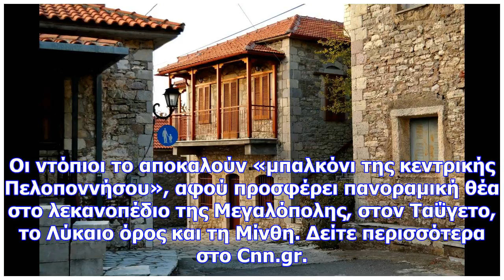Βλόγγος αρκαδίας, το «μπαλκόνι» της κεντρικής πελοποννήσου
Νewsbomb Ο Βλόγγος είναι ένα μικρό ιστορικό χωριό, μόλις 9 χλμ. δυτικά της Δημητσάνας. Χτισμένο στο ...